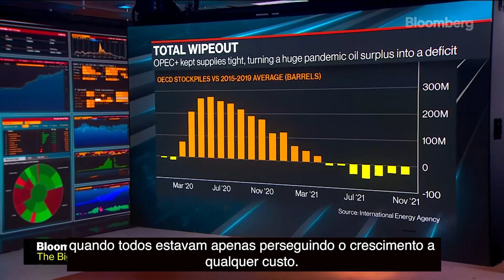Como o preço do petróleo aumentou durante o COVID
A forte queda nos preços do petróleo no início da pandemia do coronavírus fez com que os produtores reduzissem a produção, abrindo caminho para a alta dos preços causando estragos na economia global. James Herron, da Bloomberg, explica.